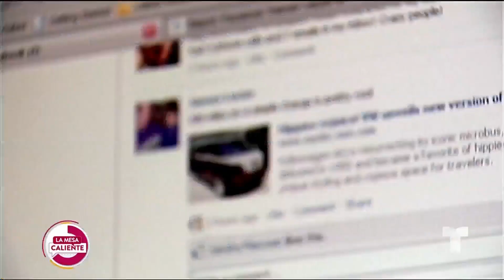Hombre deja a su mujer por refugiada ucraniana que acogían | La Mesa Caliente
Una pareja en el Reino Unido terminó separada luego de que el hombre reconoció estar enamorado de una ucraniana de 22 años que habían acogido en su casa.